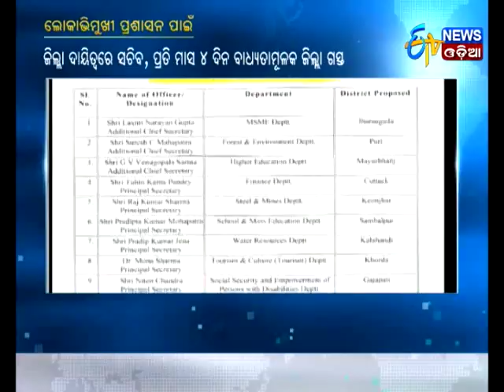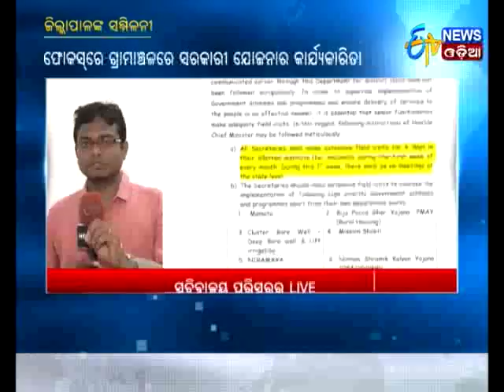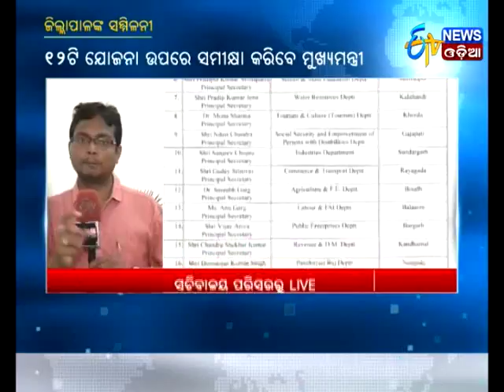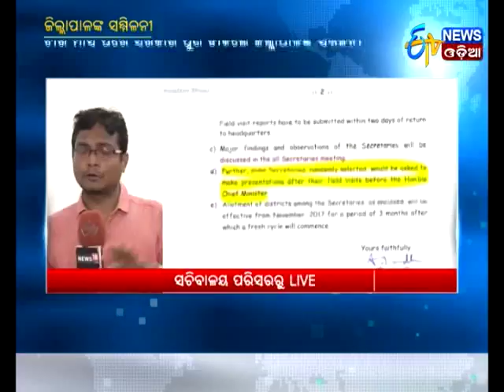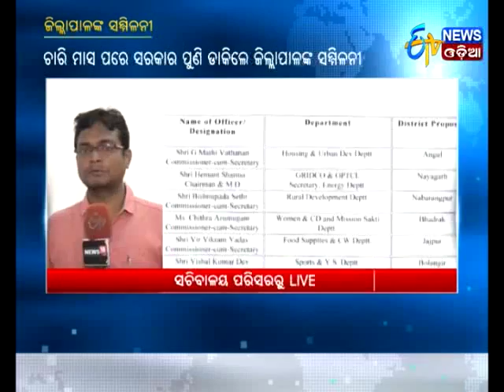Collectors' Conference to review Odisha government's Programmes - Etv News Odia